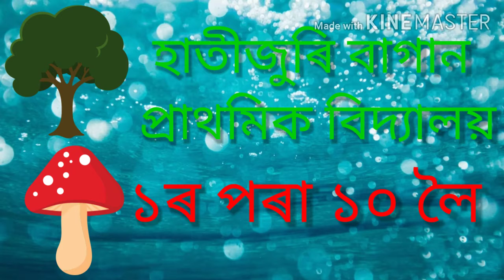অংক আৰু সংখ্যা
১ৰ পৰা ১০ লৈ